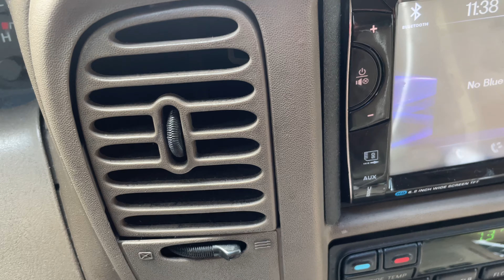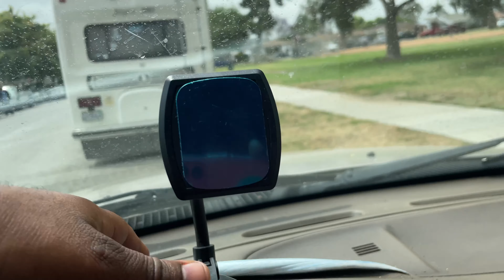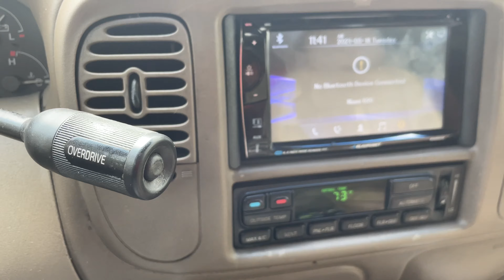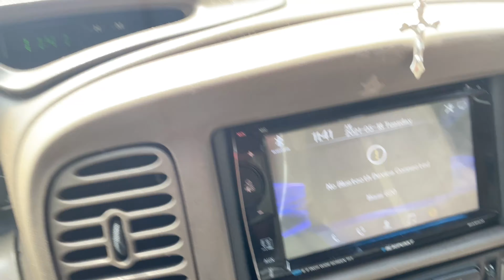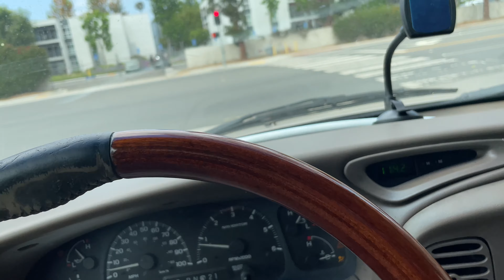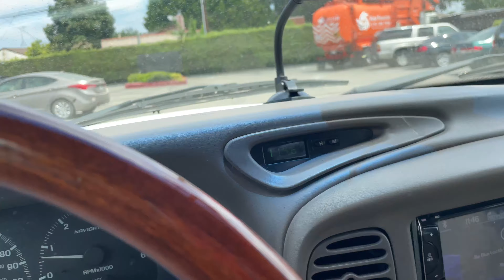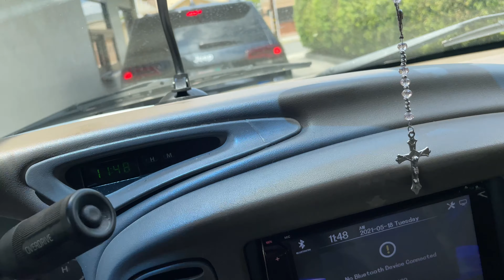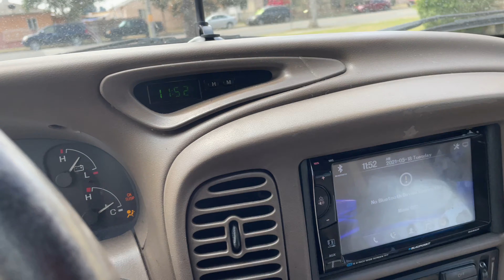MY CELL PHONE DASH MOUNT BROKE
$d3rr311